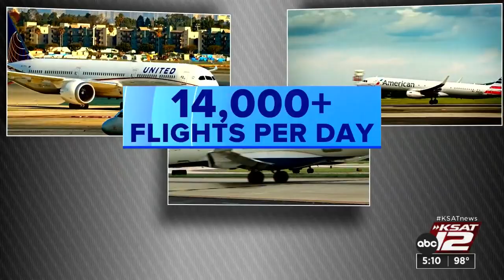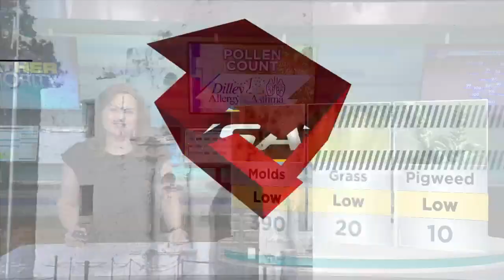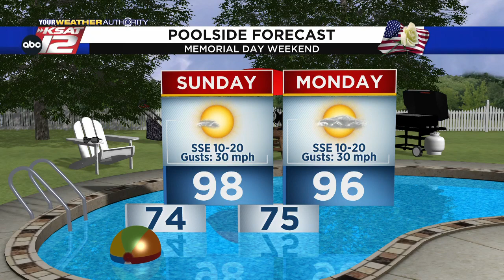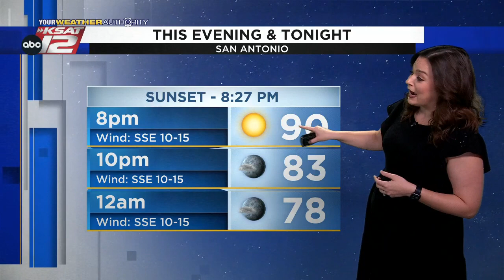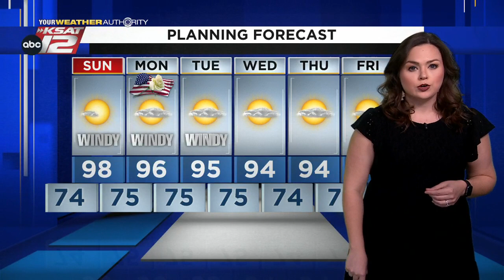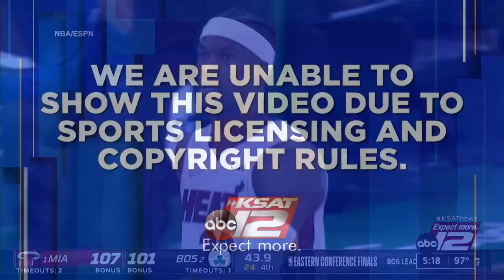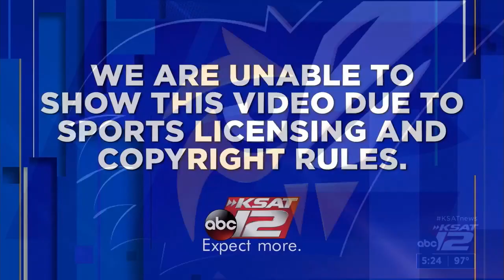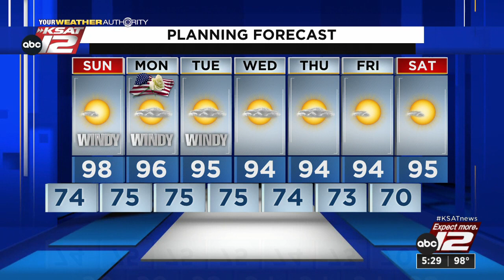KSAT 12 News at 5 : May 28, 2022